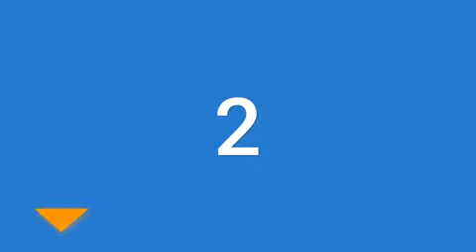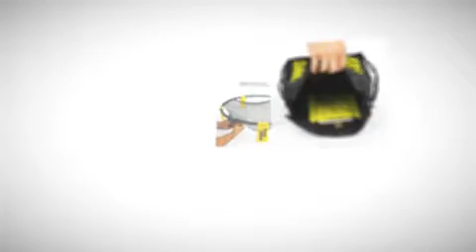Best Spikeball Sets 2019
Are you looking for the Best Spikeball Sets We spent time to find out the Best Spikeball Sets for you and create a review video. In this video review you will find the top products list, what is the feature of these products and why you should buy it.

Here is the list of 5 Best Spikeball Sets

5. Striker Beach

4. Spikeball Pro

3. Spikeball Game

2. GoSports Slammo

1. Spikeball 3 Ball